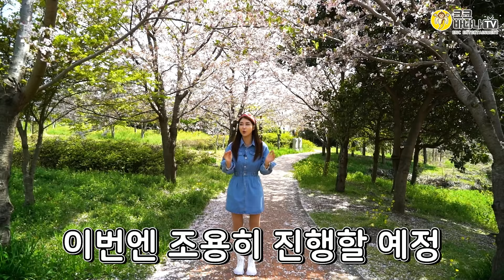제주도 서귀포시 중문 벚꽃과 유채꽃명소 예래생태공원 핫플레이스 꽃구경 레이싱모델 유다연과 제주도 관광, 여행 리뷰 - 크크바나나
여러분~~제주도에도 봄이 왔습니다^^
오랜만에 레이싱모델 유다연과함께 제주도의 벚꽃명소들을 보여드릴려고 합니다.
유익한정보와 재미가 있는 제주도 꽃구경 명소2탄 함께 보러 가시죠~~~^^

구독🌞과 좋아요👍가 늘어날수록 크크바나나TV에겐 큰 힘이 됩니다♥